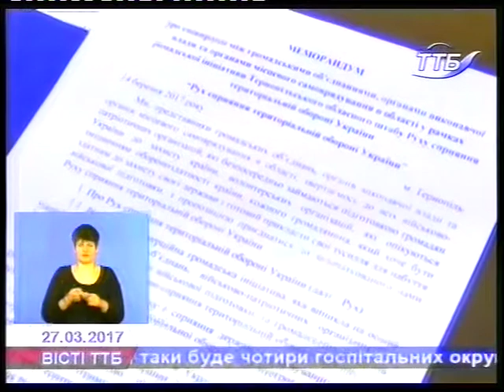BICTI TTB 27 03 2017